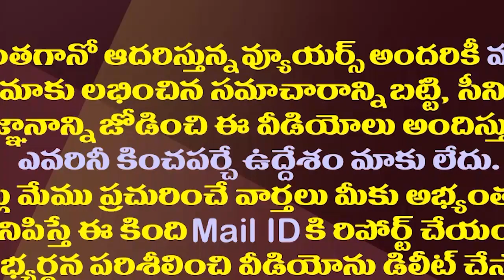అమరావతిపై రూటు మార్చిన పవన్..చంద్రబాబుకు ఇరకాటమే| Pawan Changed His Voice On Amaravati Capital